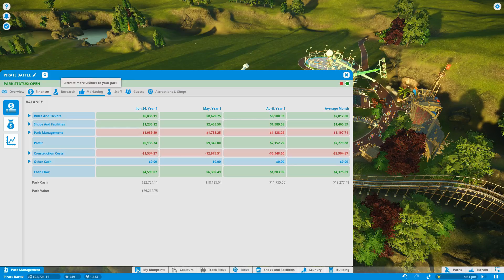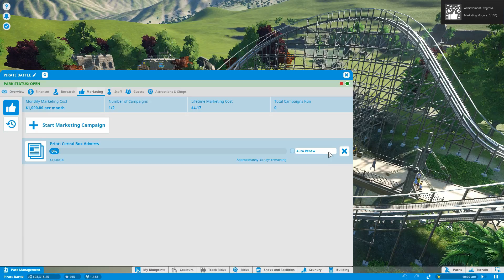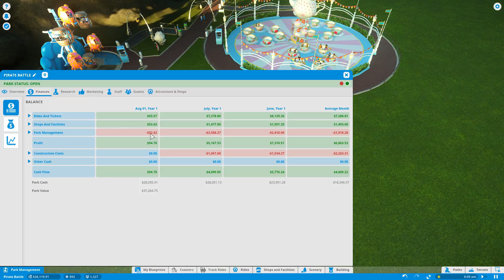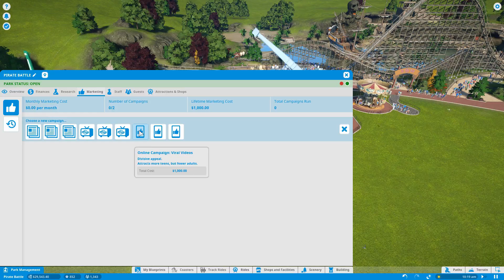Planet Coaster Career Mode! LOCKJAW!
Today I learn about Research.
These will get a lot better from here on I assure you. :)